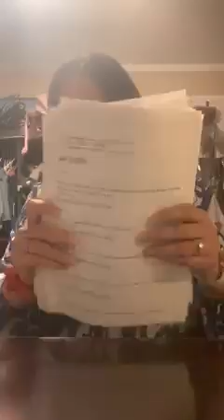Part 1 Gods prophecies from June 2, 2023 June 12, 2023